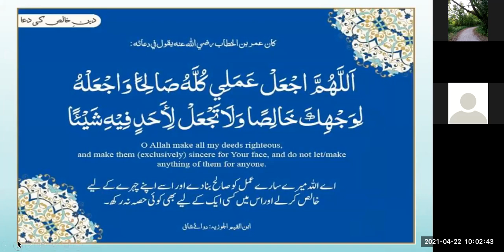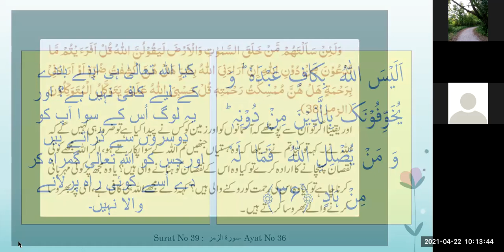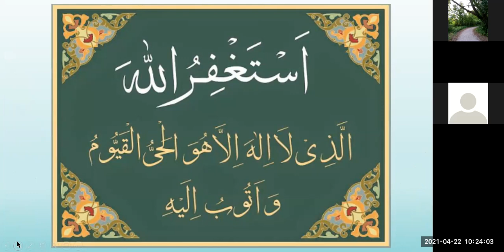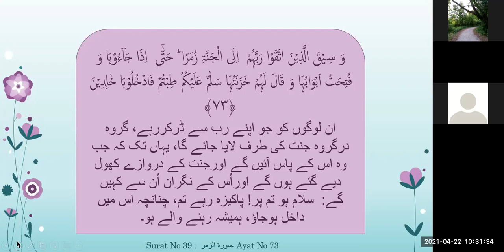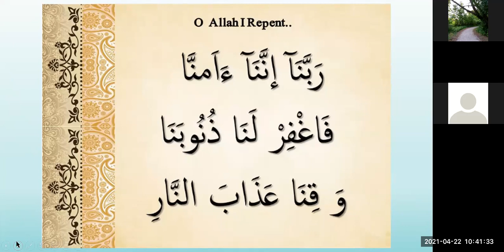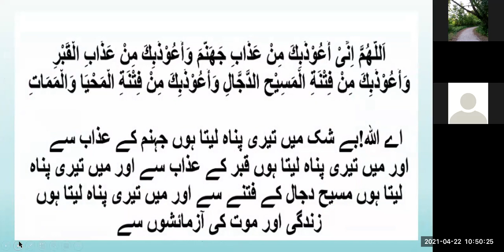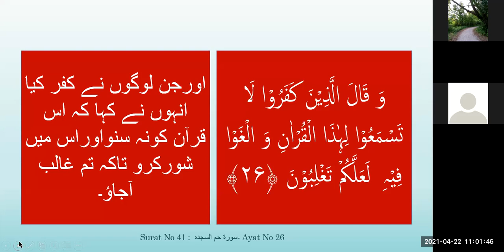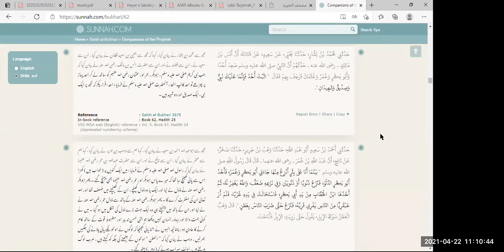Khulaasiyah Qur'aan 2021 (In Urdu) Juz 24